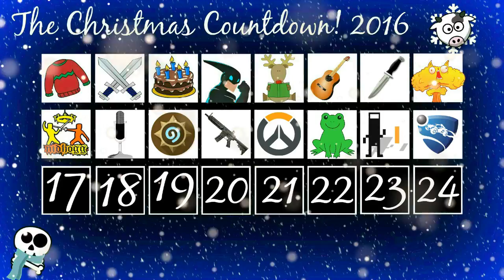The Christmas Countdown 2016 - Day 16 | Rocket League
Its time for day 16! Playing some rocket league together with christmas maps and themes! This game was suggested by a viewer! Don't forget to leave your suggestions down in the comments too!